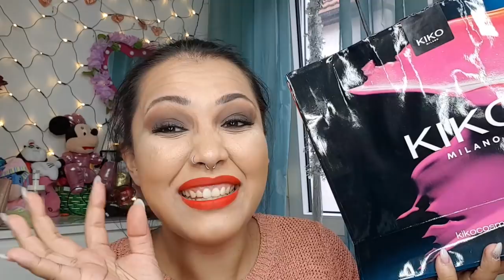Beautyhaul Juni I Juli 2018 Full HD I Kiko I Douglas IRevolution London I e.l.f. I Skincare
Diese Woche werdet ihr verwöhnt mit Hauls

Ich wünsche viel Spass dabei